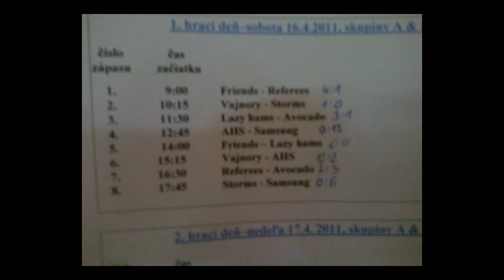Hockey Ruzinov Cup 2011.mp4